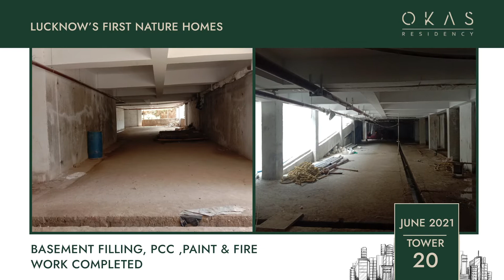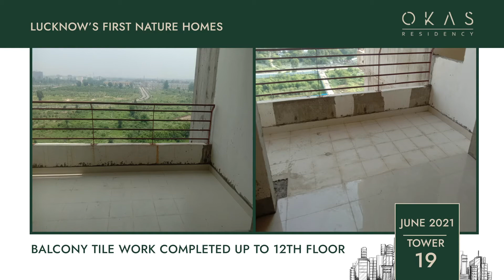OKAS Residency - Construction Update - June 2021